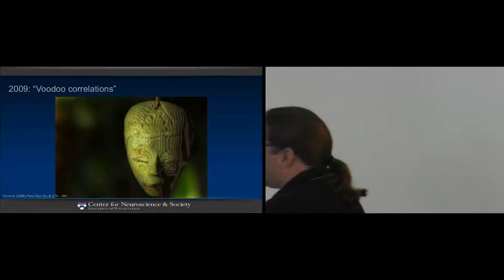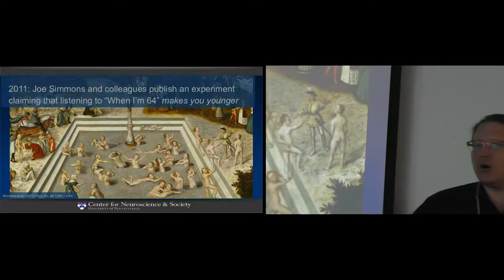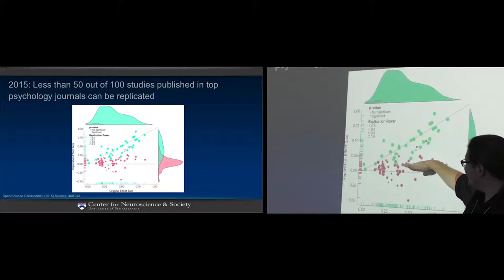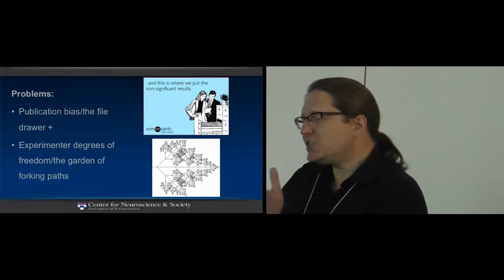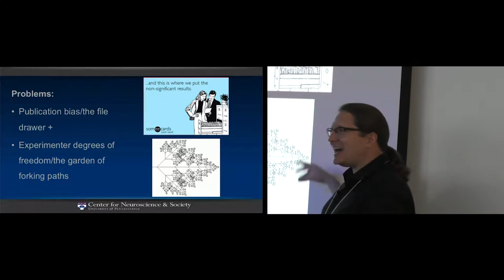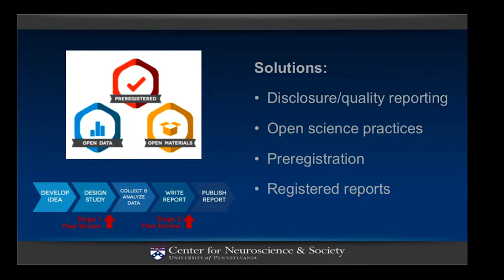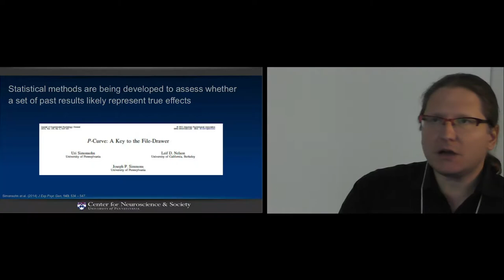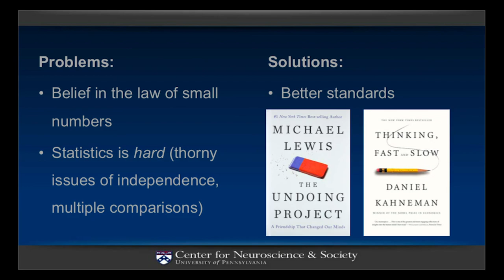"Neurosciencce Methods Update: Replicability Crisis in Neuroscience," Joe Kable, PhD